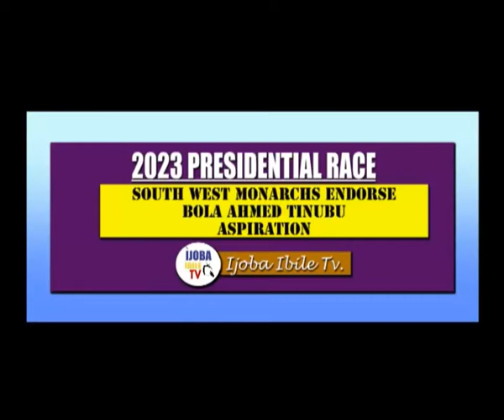2023 PRESIDENTIAL RACE:SOUTH WEST MONARCHS ENDORSE ASIWAJU BOLA AHMED TINUBU ASPIRATION